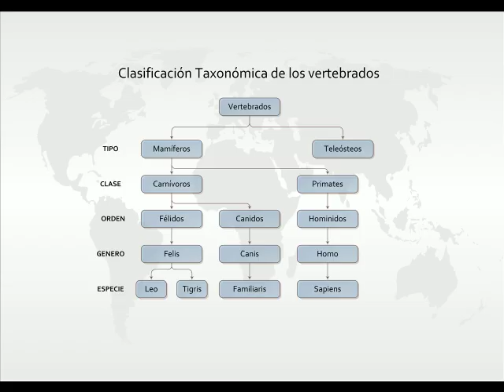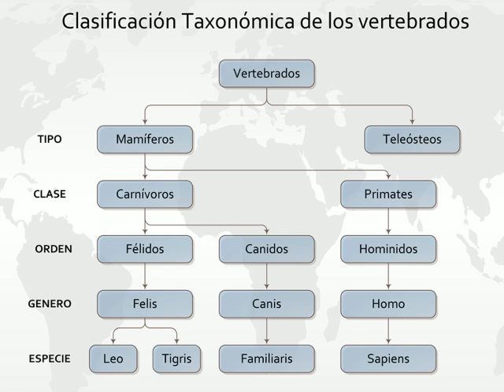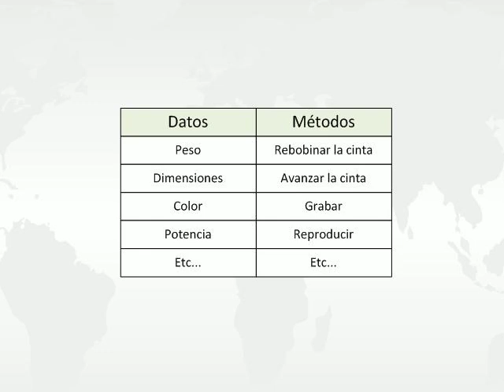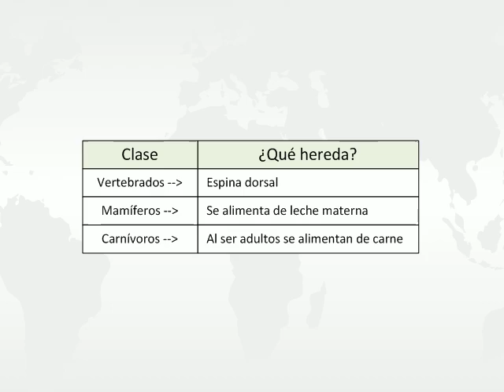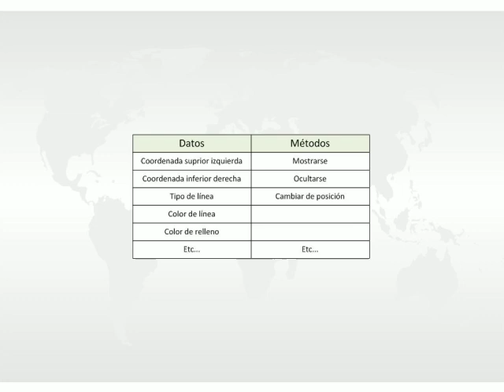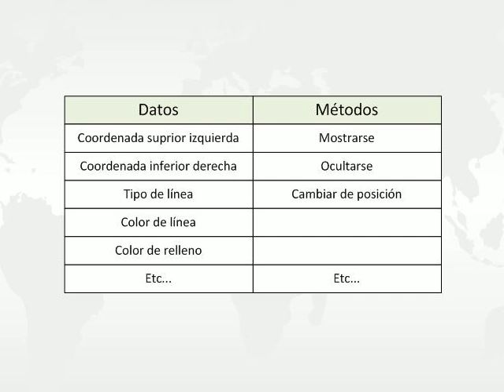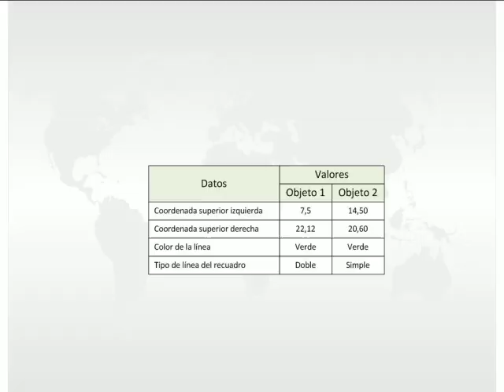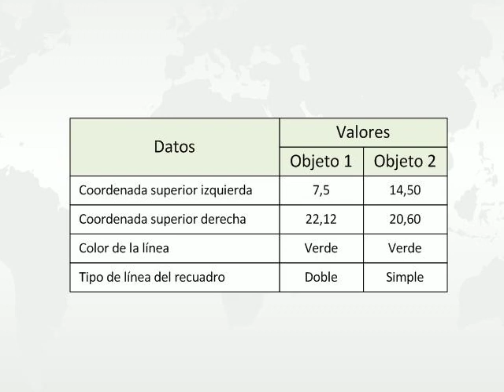Programacion Orientada a Objeto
Pequeña introducción a la programación orientada al objeto...